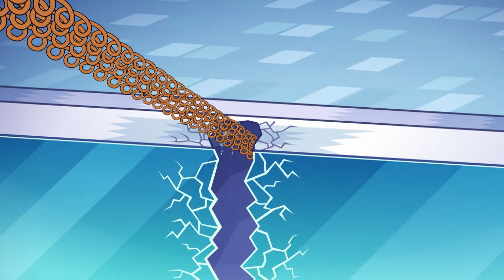Mladí titáni, do toho! | Světový rekord Starfire | Cartoon Network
Starfire se chce stát slavnou a splnit světový rekord tak, že si nechá narůst dlouhé nehty. I po padesáti letech neztrácí naději!

Mrkni se na kanál Cartoon Network na YouTube a najdi zábavné klipy a videa: Čas na dobrodružství Mezi Námi Medvědy Gumballův úžasný svět Raketové holky Mocné Magimeče KO OK! Teen Titans Go! Ben 10 Clarence Strýček Děda Steven Universe a mnoho dalších! Nepropásni nejlepší výběr kreslených seriálů vtípků a spousty srandy díky kterým se budeš válet smíchy.